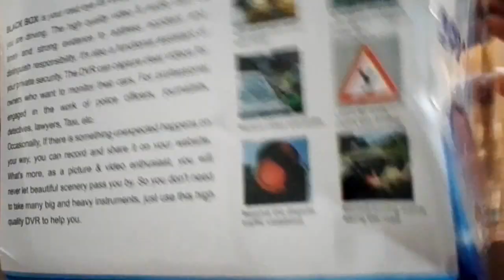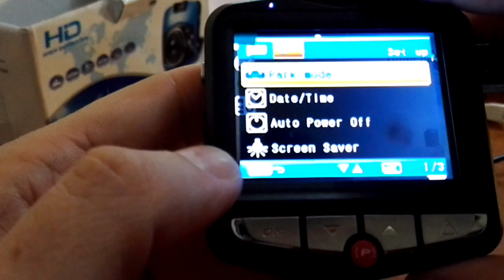Car Dashcam Video Recorder unboxing and quick test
Having a dash cam in your car has several benefits. Here are some of them:
Evidence in case of an accident: A dash cam can help you in case of a traffic accident as the footage provides a clear picture of who is at fault and what happened. This can help ensure that you get justice and avoid a situation where you would be unfairly held responsible.

Protection from scams: A dash cam can record everything that happens during the drive, including attempts at fraud by other drivers. For example, if someone intentionally causes an accident with you to extract money from your insurance, dash cam footage can help uncover scams.

Improved driver safety: A dash cam can also help improve driver safety. Footage can provide insight into how you drive and where you can improve. Also, footage can help detect bad habits of other drivers, such as drunk driving, speeding, etc.

Protection against theft: If someone attempts to steal your car or its contents, a dash cam can record the perpetrators and help in their identification and apprehension.

As you can see, there are several good reasons why you should consider installing a dash cam device in your car.